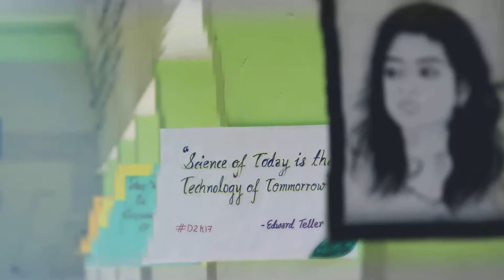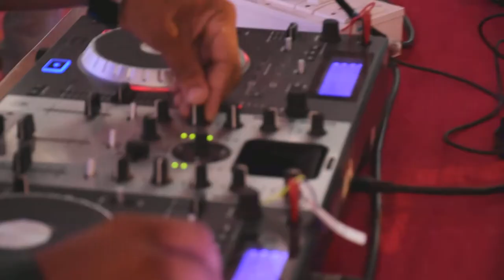CEK Dhanus 2017 AfterMovie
Dhanus is the annual techno - managerial and cultural fest of College of Engineering, Kallooppara.

Dhanus 2017 was held on 16th February 2017 in College of Engineering Kallooppara